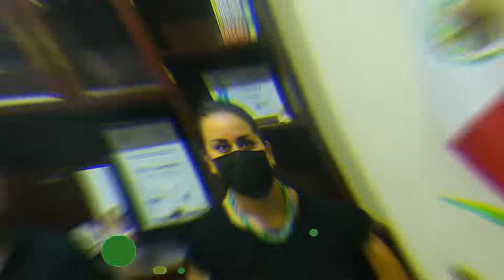En Villa Guerrero, Jalisco, aplicarán medidas sanitarias en su feria anual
Comunicado del Presidente Municipal Ing. José Alfredo Solís Sarrelangue y la Regidora de Salud Lic. Adriana Pérez, donde se hace un llamado a la población al autocuidado y seguir respetando las medidas sanitarias ante las fechas que se avecinan.